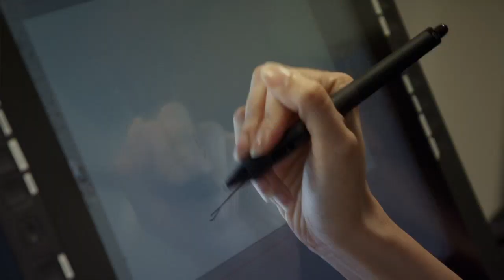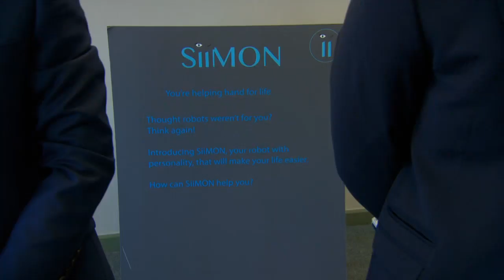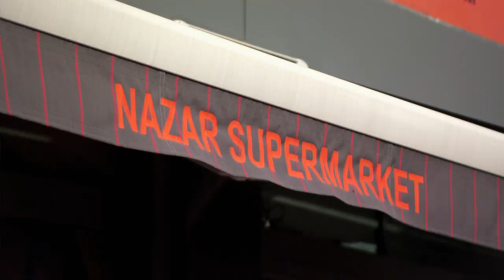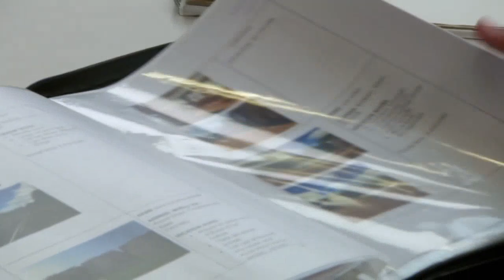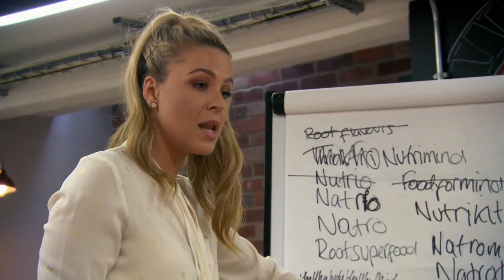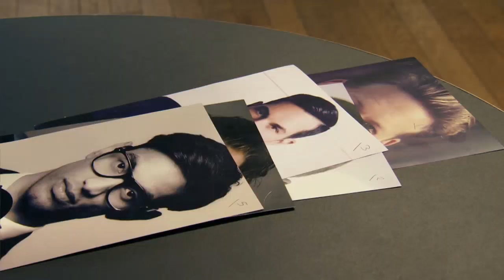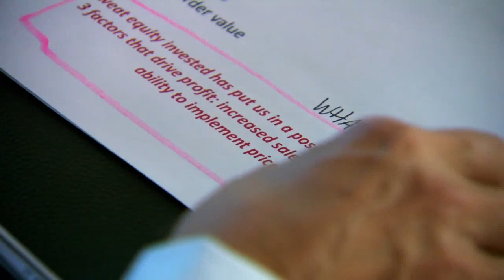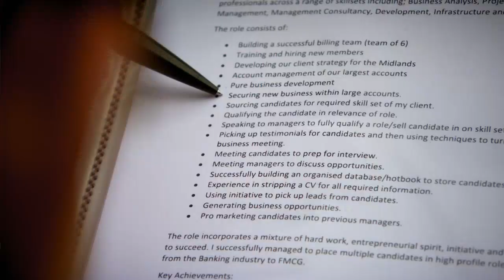The Apprentice UK Season13 Episode13